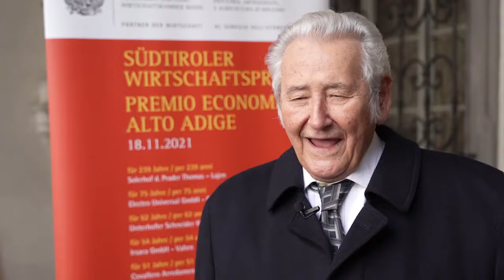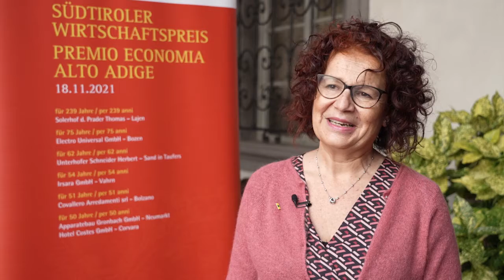Premio Economia Alto Adige 2020 e 2021 Covallero Bolzano